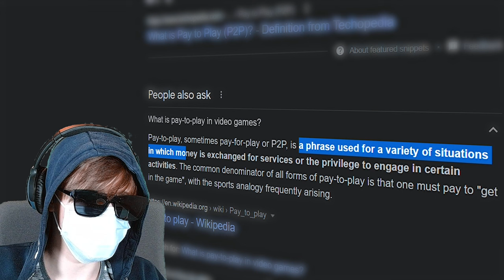Why Pay To Play Sucks... (Pixel Worlds)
Hey everyone! Today I will be explaining why pay to play is the cesspit of all pixel worlds gameplay and you should avoid it... Because I sure will be.

Sussy Baka :
Composer: Mike Michaels
Arranger: Mike Michaels

Hi.